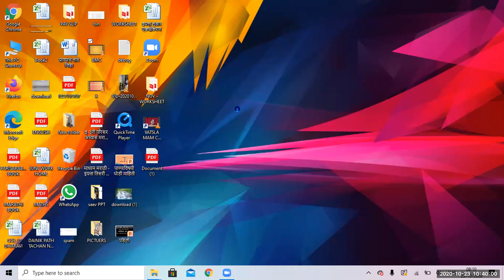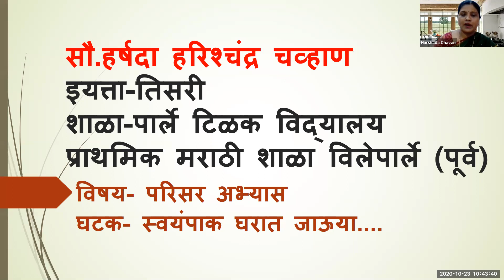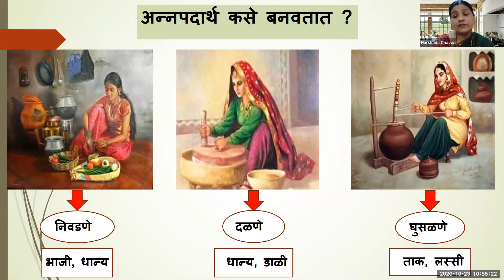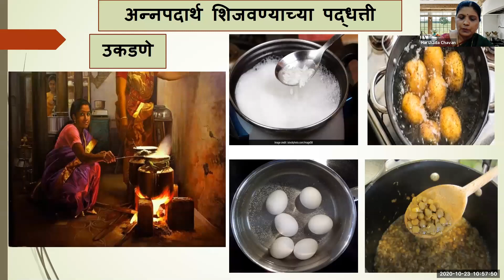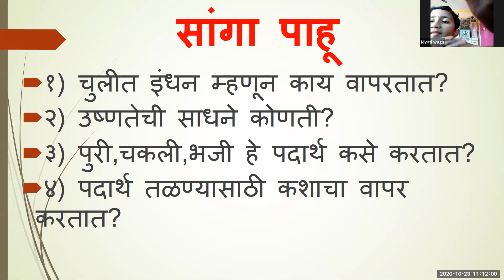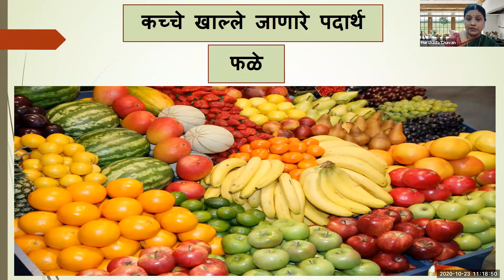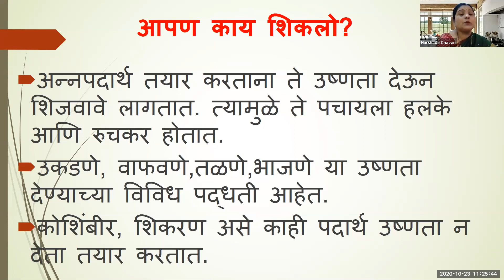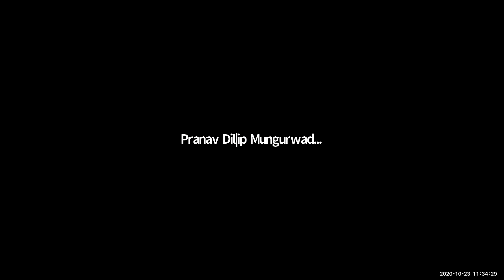Bmc Edu Mar Std 3rd विषय: परिसर अभ्यास,घटक: स्वयंपाक घरात जाऊया, शिक्षक:हर्षदा चव्हाण